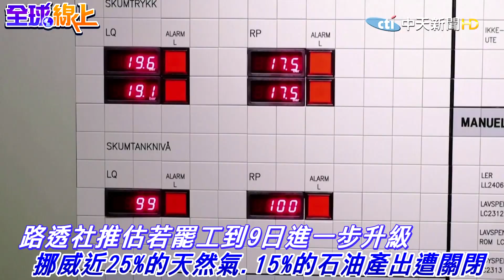薪資談不攏 挪威油田工人罷工將衝擊油氣產量 | 全球線上